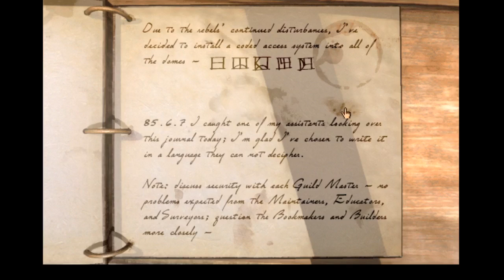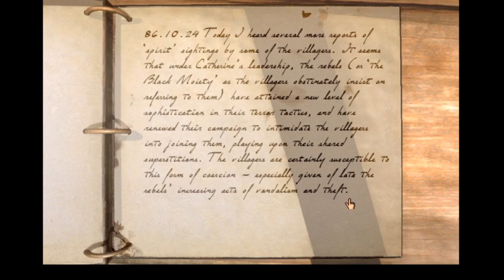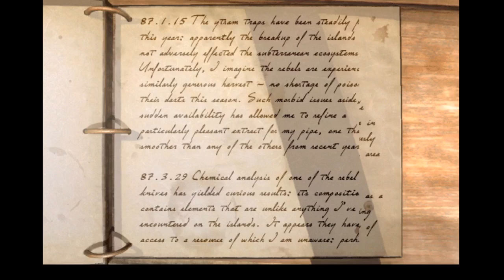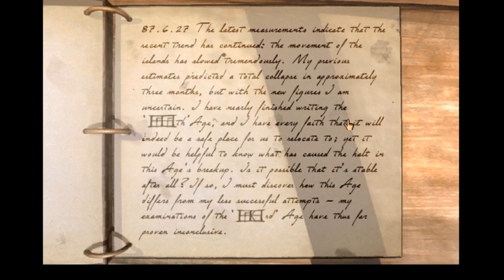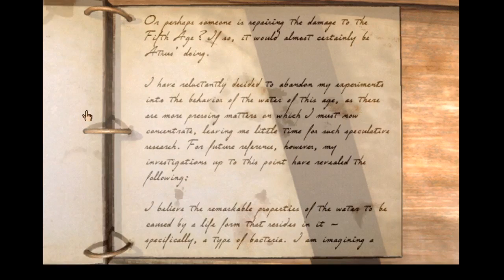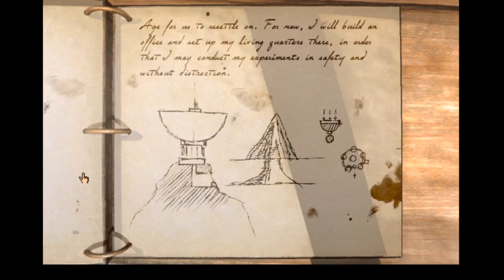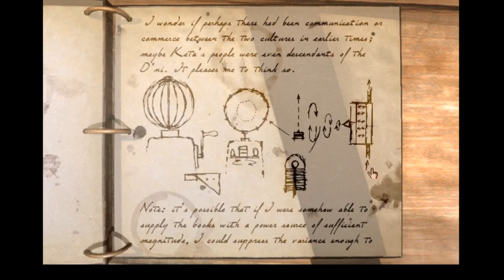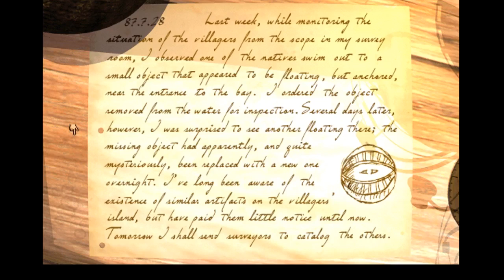Let's Play Myst II: Riven Part 5 (Patreon Chosen Game)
Game Description:

Prepare to enter a world "torn asunder" by timeless, unresolved conflicts--a world of incomparable beauty, intrigue, and betrayal. Prepare to go to Riven. Journey through vast, awe-inspiring landscapes, where clouds sit nestled in a deep blue sky and the rolling sea waters shimmer from bright morning sunlight. But be forewarned: nothing is quite as it seems.

Reclusive beings and mysterious creatures populate the land. Deep, dark secrets lay hidden at every turn. Your utmost powers of observation and reason are required to complete a most elusive task. You must let Riven become your world. Only then may the truth be discovered and a world saved. Riven stands as a story for all time, a story that evokes a sense of awe, wonder, and profound purpose. Prepare to go to Riven--a world unlike any you've ever known.